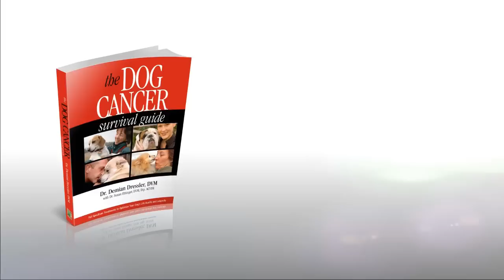What to Know About Soft Tissue Sarcomas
Dr. Dressler and Dr. Ettinger discuss the detection, diagnosis, and Full Spectrum Care Approach to treating soft tissue sarcomas in dogs.

Topics Covered:
What are Soft Tissue Sarcomas
Signs and Symptoms of Soft Tissue Sarcomas
Statistics and Surgery
Margins
Conventional Treatments- Chemotherapy and Radiation

Get to know today's guests:
Sue Ettinger, DVM, Dip. ACVIM (Oncology):